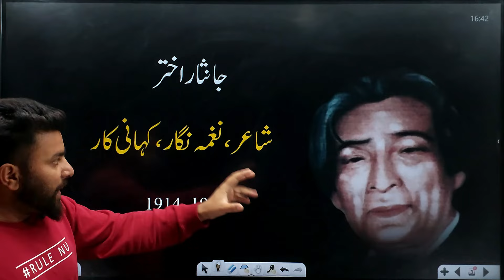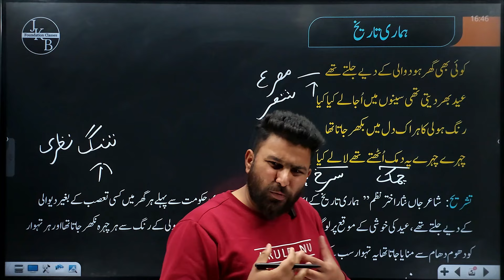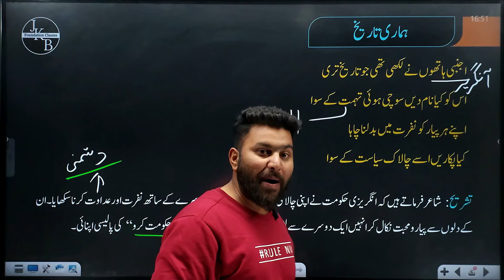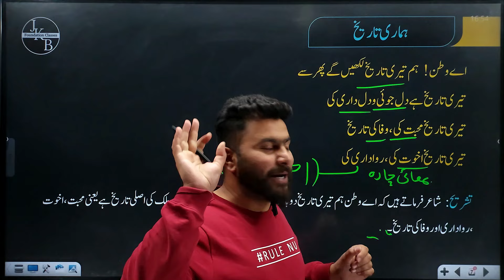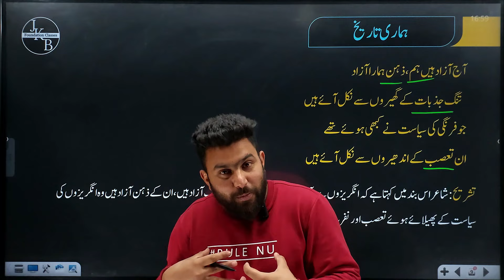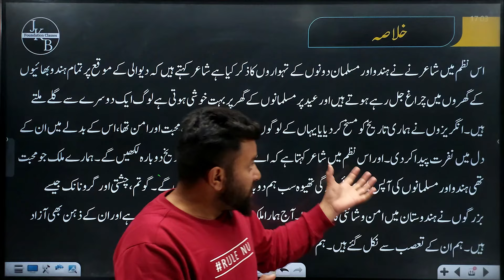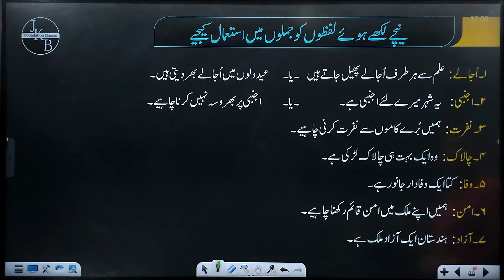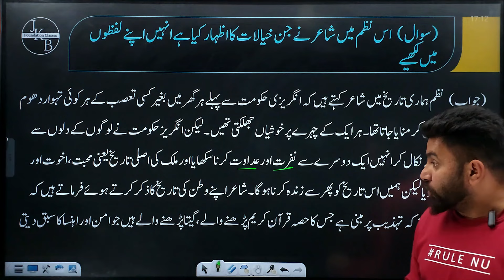Hamari Tareekh Class 8th Urdu Chapter 16 Jkbose | Question and Answers | Khan Zahid SIr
This video is for the students of class 8th jkbose 2024-25. This Video Contains the Chapter 16 " Hamari Tareekh " of urdu textbook of class 8th presented by khan zahid Sir.

Bahristani urdu class 8th hamari tareek khulasa,
Bahristani urdu class 8th hamari tareek questions and Answers,